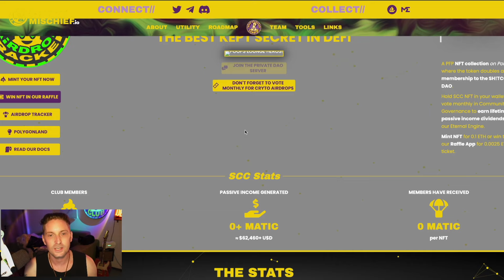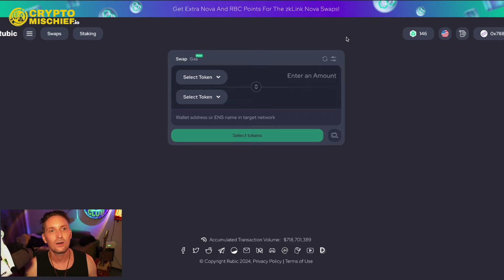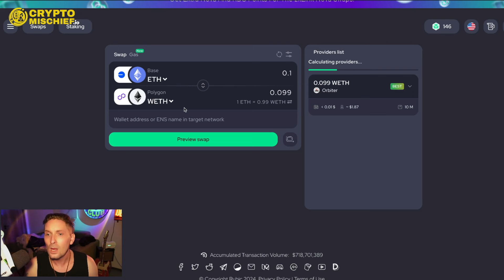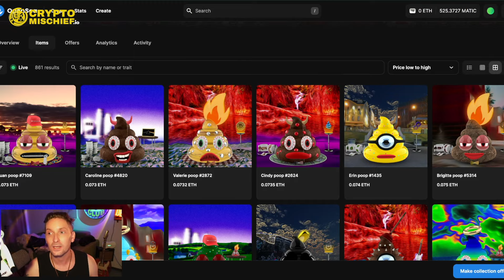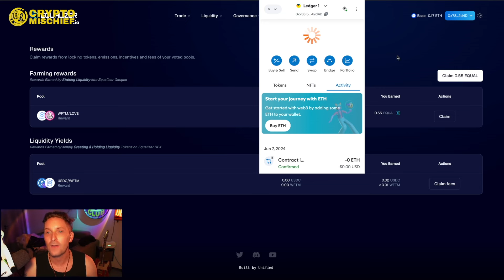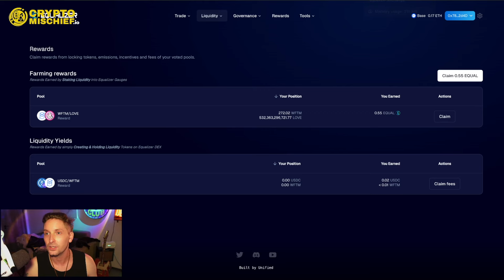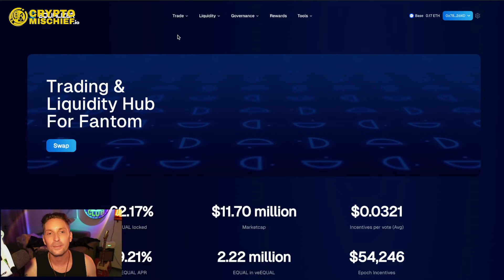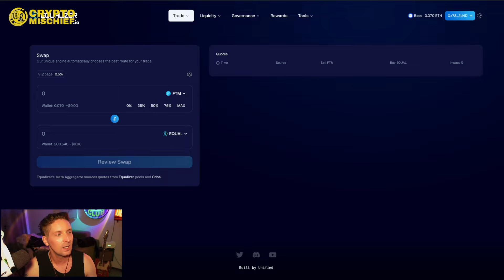SH!TCOIN CLUB BASICS: How to Bridge, Mint, and Get Ready for the PXP TOKEN AIRDROP on BASECHAIN!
Some of our community members have asked for assistance in bridging funds cross-chain and advice on what to do with their funds while waiting for the PXP404 token airdrop and launch.

Today, I will show how to use RUBIC BRIDGE to easily bridge ERC20 across multiple networks and highlight how to set your ETH in Equalizer pools and earn yield while you wait for the PXP404 launch.
●▬▬▬▬▬▬▬▬▬▬▬Video Links▬▬▬▬▬▬▬▬▬▬▬●
●▬▬▬▬▬▬▬▬▬▬▬Social▬▬▬▬▬▬▬▬▬▬▬●
MY TELEGRAMS

This video is for educational and entertainment purposes only. There is no guarantee that you will earn any money using the techniques and ideas mentioned in this video. I am not responsible for your financial success or failure; that's all on you.